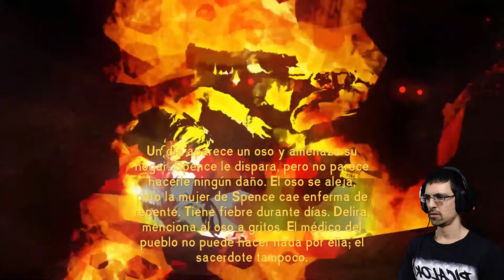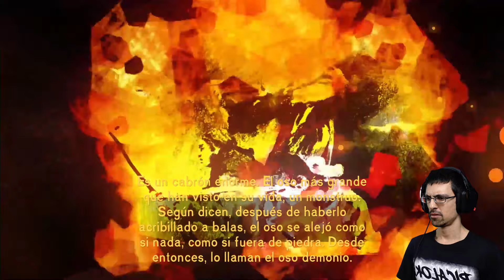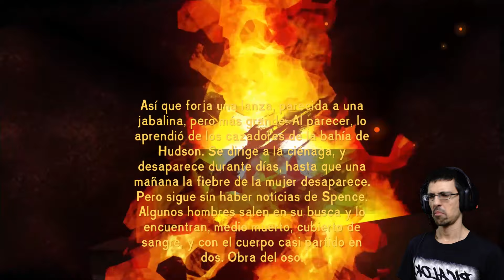THE LONG DARK | T1E2-09 - El misterio del oso | PiCaLoKi Gameplay Español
●●●●●《 DESCRIPCION 》●●●●●
Continuamos con un nuevo episodio y si no se perdieron el anterior sabrán de que exploramos por completo Mystery Lake ya que es un mapa que conocemos del modo supervivencia.

Ademas teníamos cajas de loot ocultas que desbloqueamos con cartas que encontramos en el mundo, dos de ellas ... nada mágico pero todo suma :D

Hoy vamos a ir a buscar los medicamentos del cazador en la presa, nos encaminamos al lago congelado para agarrar el río que sube hacia la presa, sabemos que tiene comida silvestre así que va a estar bueno el recorrido.

Llegando ala presa nos topamos con una sorpresa, cuando abrimos la puerta de reja el oso hace acto de presencia ... no nos come de puro pedo pero de seguro en algún otro momento nos lo vamos a cruzar.

Explorando la presa encontramos de todo, inclusive la llave que abre un contenedor medico y dentro de el las medicinas que necesitamos.

Nos vamos volando hacia la cabaña del cazador y se las damos ... una cinemática eterna nos introduce en la historia del oso y el porque es tan invencible ...

Bueno, invencible hasta ahí porque el cazador nos cuenta una historia en donde existe una lanza "mágica" que le puede hacer frente a este oso inmortal ... las balas no sirven así que la vamos a tener que ir a buscar.

veremos en el siguiente episodio que es lo que sucede ya que nos esta enviando hacia la ciénaga ... mapa que nunca exploramos.

●●●●●《 INFO EPISODIO 》●●●●●
The Long Dark Modo Supervivencia (Dif. Normal), Steam versión.

CPU: Intel Core™ I5 2500K
MB: Gigabyte GA-Z68X-UD4-B3
GPU: EVGA GeForce GTX 760 Superclocked w/ EVGA ACX Cooler
RAM: Corsair XMS 1600 16g (4x4)
HD: Samsung SSD 840 PRO Series 256gb + HDD Wester Digital Black
PSU: Antec HCG-750W